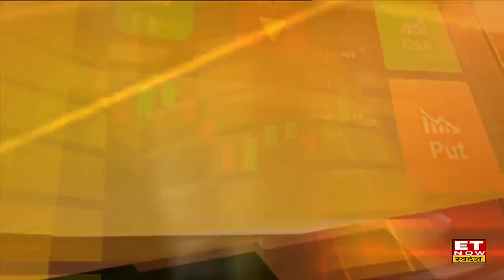Varun Beverages Share में Long Term investment होगी छप्परफाड़ कमाई, जानें Target & Stop Loss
Varun Beverages Stock Target & Stop Loss | Varun Beverages Share Buy, Sell or Hold Recommendation |
Varun Beverages Share Analysis | Nifty Put Option Trading Strategy | Share Market Update |
Varun Beverages Share में जानें निवेश को लेकर क्या है Experts की राय. जानें किन levels पर करनी चाहिए आपको खरीदारी और क्या है Target Price और जानिए किस Strategy के साथ इन Stocks में पैसा कमाया जा सकता है. देखें वीडियो.